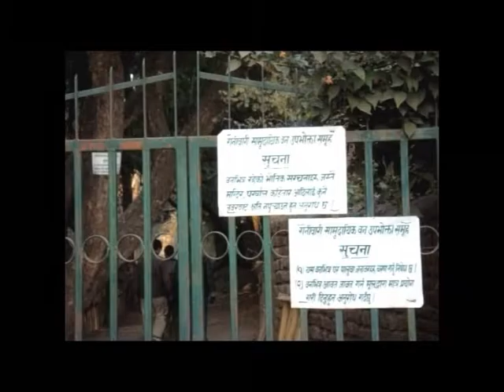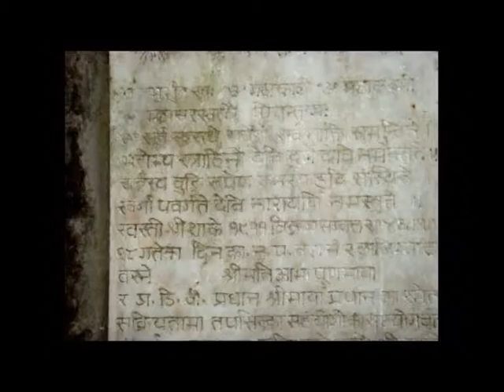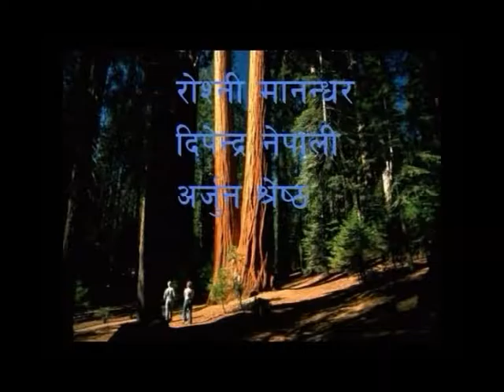Rani Bari, Kathmandu, Nepal